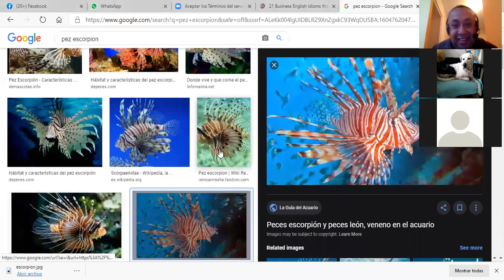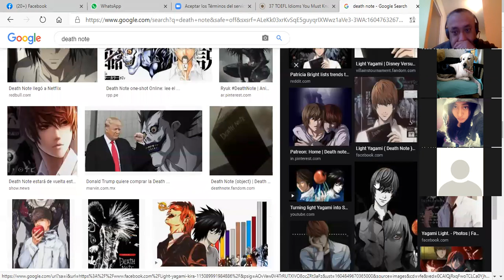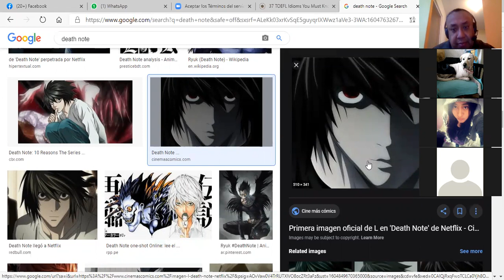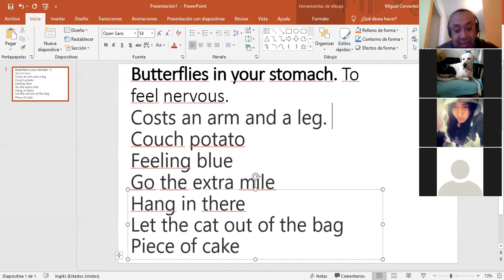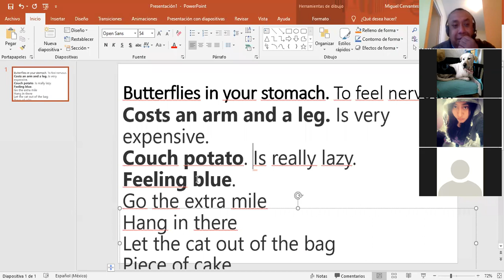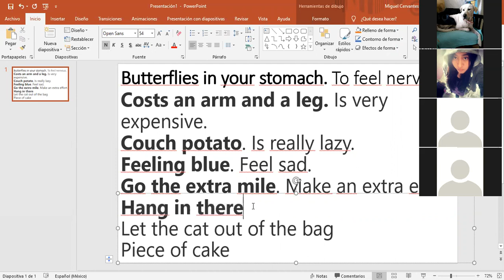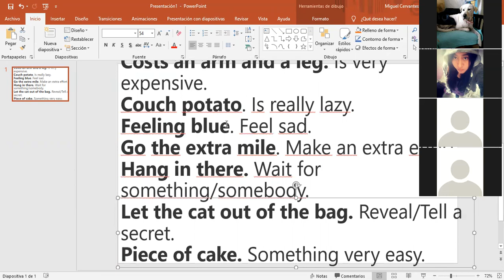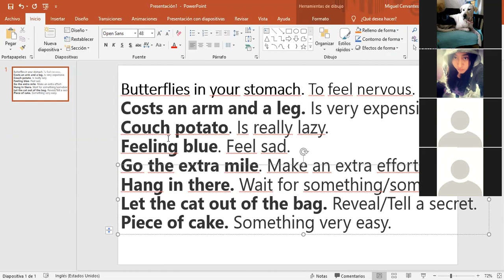ADVANCED CLASS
This was our advanced class for November 07, 2020.